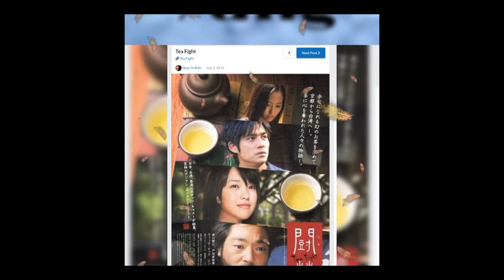Vic Zhou All series photo List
Mga naging Tv series ni Vic Zhou